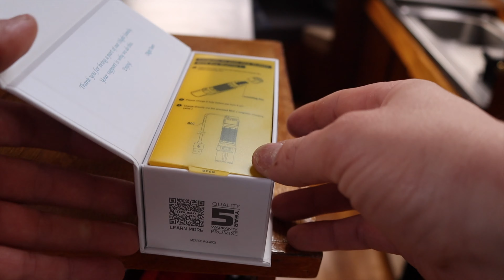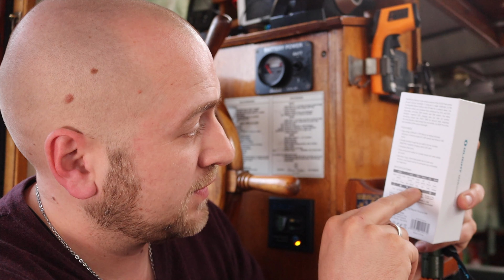✅ LUMENPUMPE Olight M2R pro Warrior Test 2020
über 109€ eine I3UV GRATIS
über 209€ eine S1R2 Schwarz GRATIS

KOSTENLOSES M2R PRO Lesezeichen aus Holz
Olight Holzlesezeichen im M2R Pro-Format.
Geschenk für alle Kunden, die Bestellungen im Olightstore aufgeben! Nur gültig am 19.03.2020 und limitiert auf 1 Stück/ Bestellung. Ingesamt Aber Nur 1000 Stück.
Sichern Sie sich ein persönliches Exemplar in Ihrem Warenkorb!

✅ Die M2R Pro ist die neueste Version der taktischen Taschenlampe von OLIGHT. Hochspannungsbatterie 5000mAh 21700 im Lieferumfang enthalten. Maximale Leistung von 1800 Lumen und 300 Meter Wurf. TIR-Linse für gleichmäßiges Licht.
✅ Die Oberflächentextur wurde für den multifunktionalen Schwanz der zweiten Generation mit verstärktem Bindemagnetismus verbessert. Das neu gestaltete magnetische USB-Ladekabel kann 2A-Strom halten und die Laderate um 100% erhöhen.
✅ 6 Beleuchtungsmodi. Doppelschalter. 3 Batteriestandsanzeige. Wird direkt über den Heckschalter mit dem MCC USB-Magnetladekabel aufgeladen.
✅ Körper aus Aluminiumlegierung für die Luft- und Raumfahrt, dreidimensionale Oberfläche für eine bessere Textur; Es bietet festen Halt mit einer neu gestalteten Körpertextur. Neu designter Endschalter kann es auf den Kopf stellen.
✅ M2R PRO mit Lanyard-Loch, abnehmbarer Zwei-Wege-Edelstahl-Taschenclip, IPX8-wasserdicht, 1,5 m Falltest, CE- und RoHS-Zertifikat. M2R PRO mit Lanyard-Loch, abnehmbarer Zwei-Wege-Edelstahl-Taschenclip, IPX8-wasserdicht, 1,5 m Falltest, CE- und RoHS-Zertifikat.